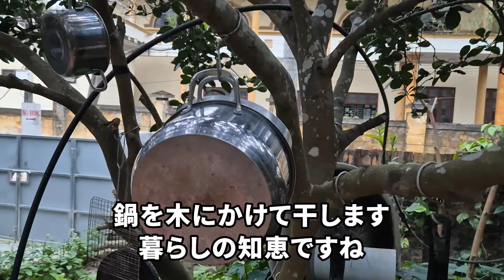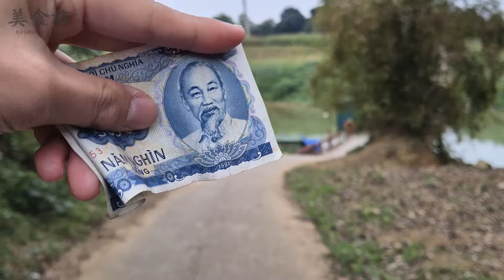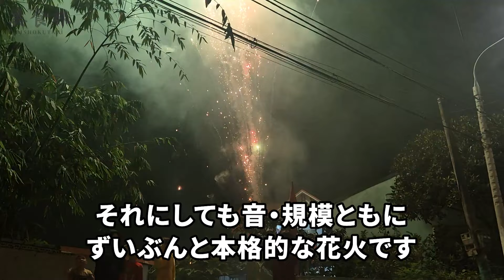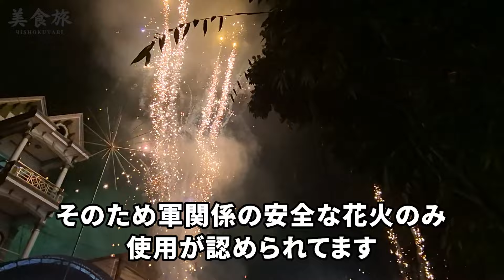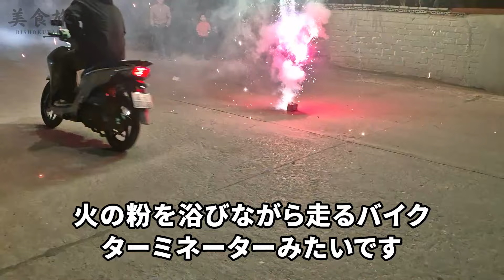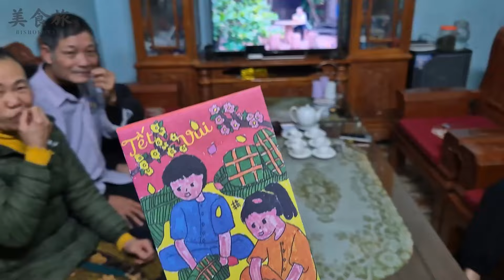【ベトナムのリアル🇻🇳】観光では味わえない田舎の旧正月！絶品ローカルグルメも最高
ベトナムの田舎における旧正月・テトの様子をお届けします。
ハノイからバイクで2時間くらい走ったところにある田舎町で年越しをしました。
旅行ではなかなか味わえないディープな体験ができたと思います。
おいしい正月グルメ、優しい人々、かわいい動物たち、地上に降り注ぐ花火などなど、見どころ沢山です！